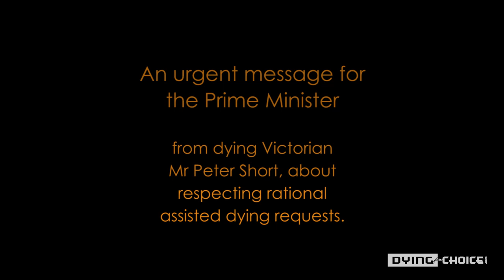Dying Victorian Peter Short's urgent plea to meet with Tony Abbott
Dying Victorian Peter Short makes a heartfelt plea to Prime Minister Tony Abbott to meet and discuss law reform that would respect rational assisted dying choices for the terminally ill who are facing intolerable suffering at the end of life: a choice that more than four out of five Australians want on the table, whether they use it or not. The choice is currently illegal in all States and Territories.